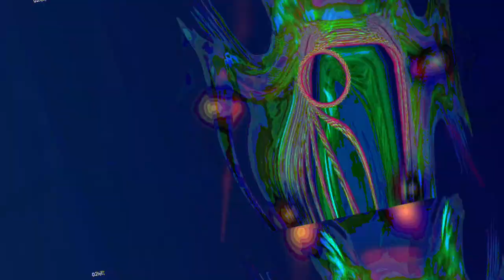[EPILEPSY WARNING] Movie 23 06 16 17h53m01s